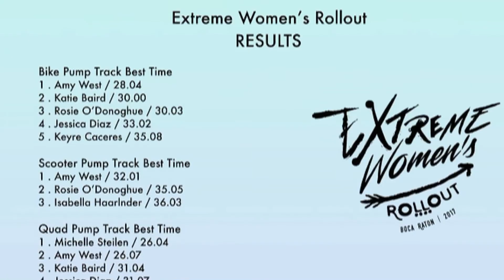Extreme Women's Rollout 2017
Clips from the Extreme Women's Rollout 2017 event hosted by Melissa Brown! So many amazing women athletes were there supporting one another! Sorry if I left anyone out!